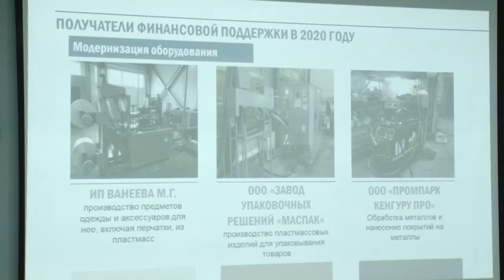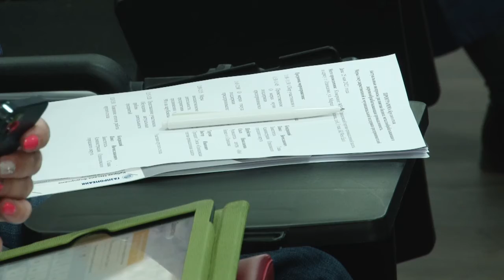О мерах поддержки и не только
Актуальные вопросы развития бизнеса и меры государственной и муниципальной поддержки предпринимателей обсудили участники «круглого стола», который прошел в коворкинге Одинцовской торгово-промышленной палаты.